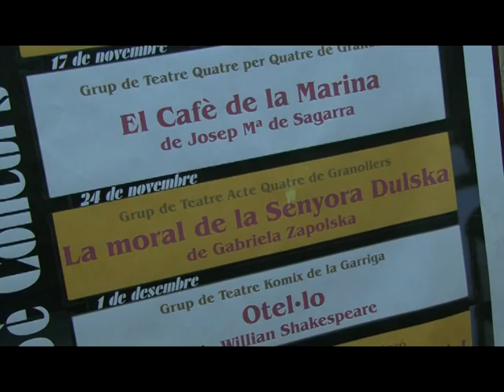CONCURS DE TEATRE AMATEUR VILA DE PIERA 2012 LA MORAL DE LA SENYORA DULSKA.mpg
GRUP ACTE QUATRE DE GRANOLLERS 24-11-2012